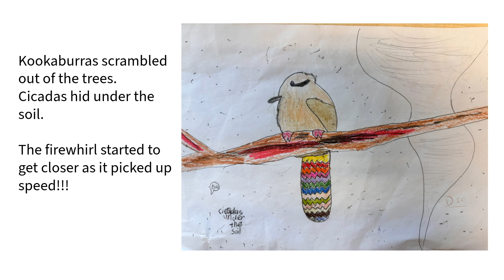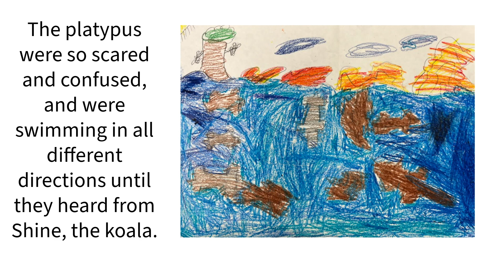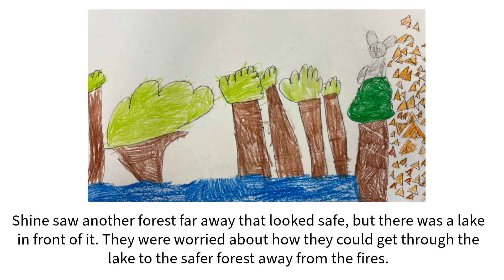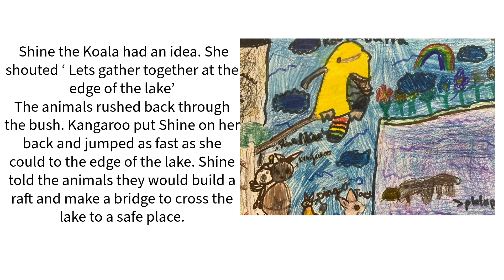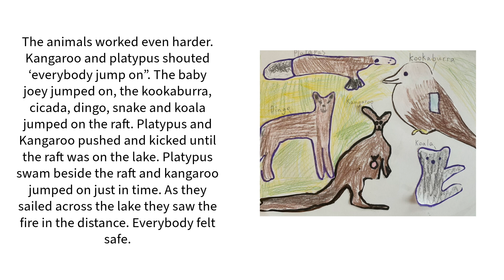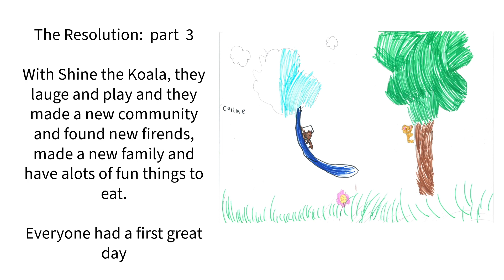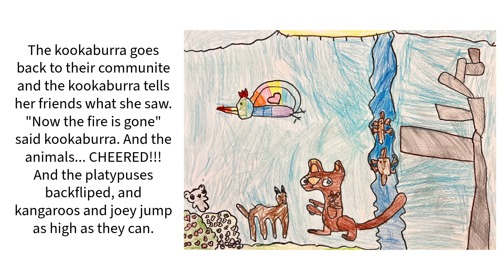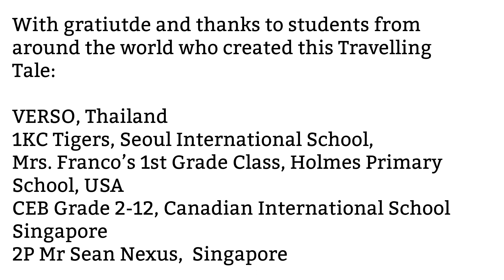Firewhirl: A Travelling Tale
A Travelling Tale created by 5 schools and students from around the world.
Thanks to the schools who made it possible:

VERSO, Thailand
1KC Tigers, Seoul International School

Mrs. Franco’s 1st Grade Class, Holmes Primary School, USA
CEB Grade 2-12, Canadian International School Singapore